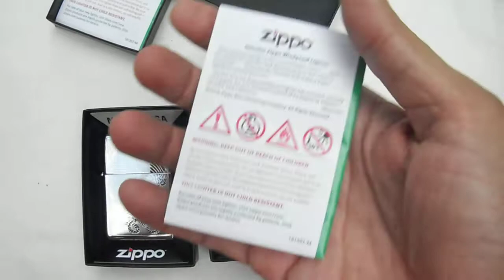ZIPPO MỸ | MÃNH HỔ ĐẤU Đồng và ĐẠI BÀNG Đấu RẮN Chrome. Tuấn Sài Gòn: 0909.828.779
ZIPPO MỸ CHÍNH HÃNG. NEW 100%, Nguyên hộp. Zin A - Z
Giá: Đồng : 790k...Chrome: 630k...Miễn phí phí giao toàn quốc nhé a e
Trang Facebook của mình , a e vào tham khảo thêm nhiều mẫu zippo cao cấp - ĐỘC ĐÁO và CHẤT nhé